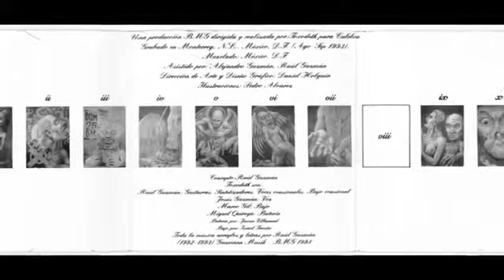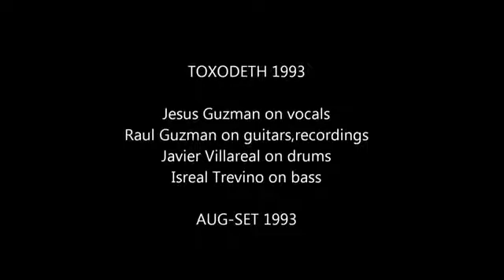TOXODETH convulsión extrema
visita el canal de toxodeth1984